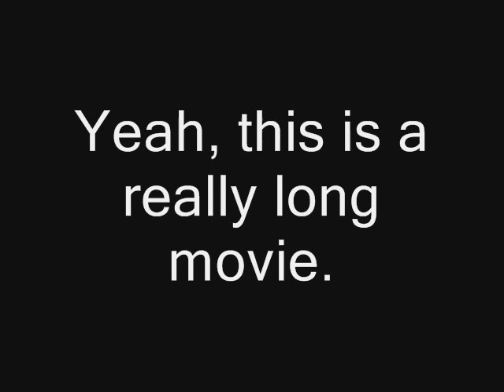The Life of a Gamer part 1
This is part 1 of an 18 minute long documentary. Note, the characters in this are totally fictional, but the information comes from my mind after I play video games a lot. I like video games, so if this makes you mad, don't worry because this is made just to make you laugh, so enjoy.